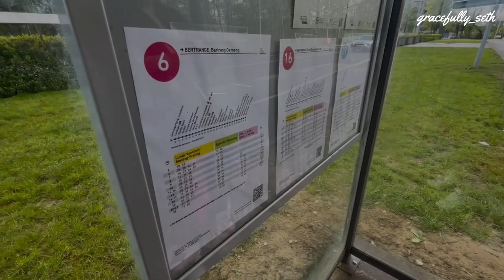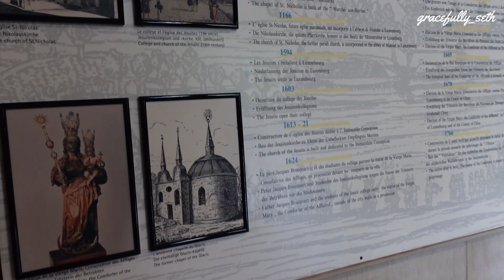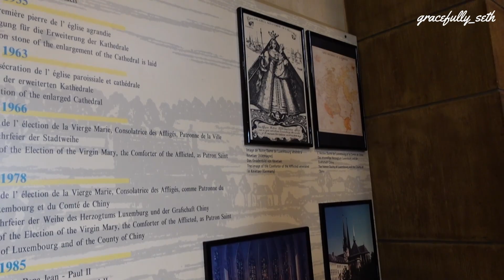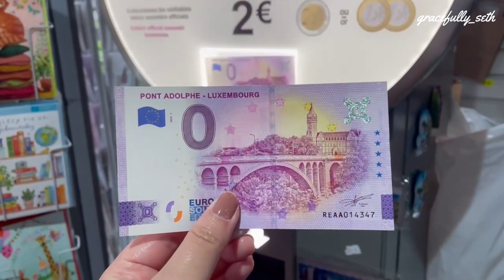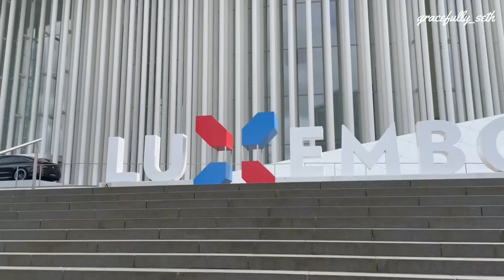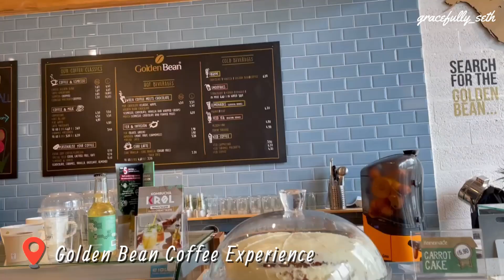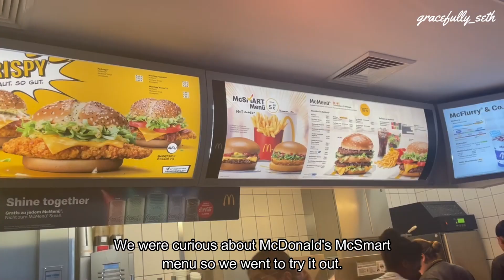Exploring The City Of Luxembourg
On our second day in Luxembourg, we explored the city more. We visited iconic places such as the Notre-Dame Cathedral and the Pfaffenthal Lift. We also visited the Luxembourg sign at the European Quarter.